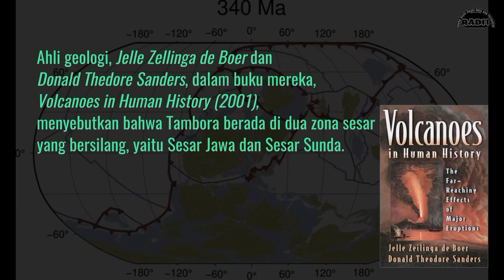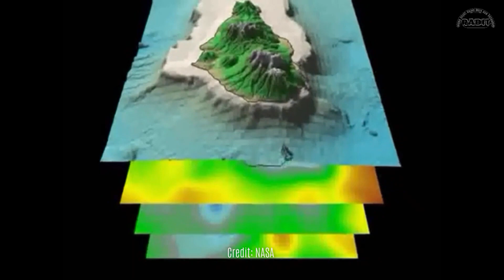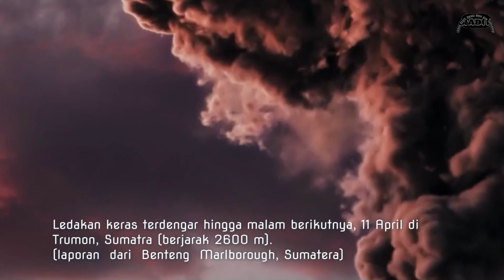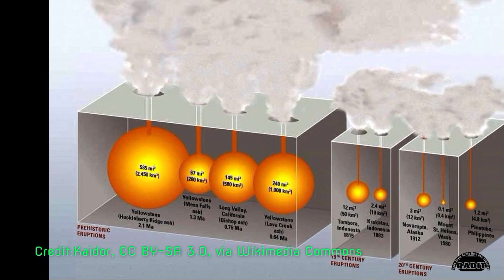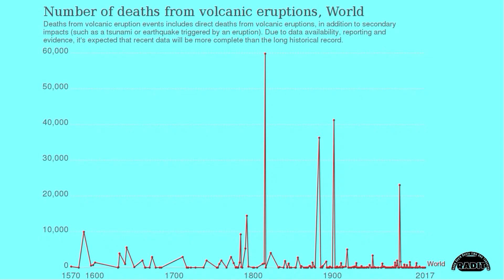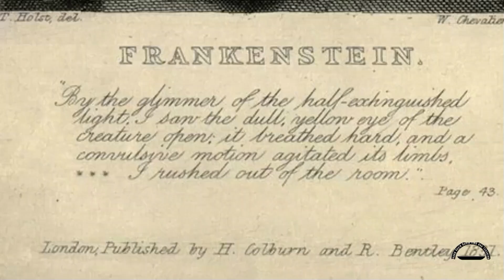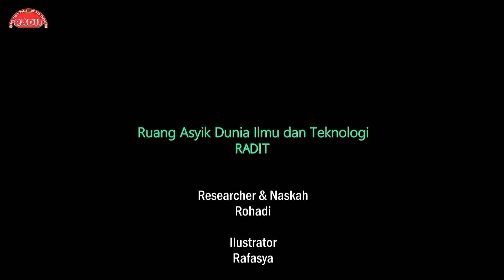Letusan Gunung Tambora: KRONOLOGI Bencana Alam TERBESAR dalam Sejarah Modern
Letusan gunung Tambora jauh lebih dahsyat dari letusan Krakatau, namun banyak dilupakan orang saat ini. Dengan melihat kembali dahsyat dan dampak letusan gunung Tambora, kita diingatkan kembali bahwa Indonesia berada di zona cincin api dunia. @radit_adventure

Referensi:
Oppenheimer, C. (2003). Climatic, environmental and human consequences of the largest known historic eruption: Tambora volcano (Indonesia) 1815. Progress in Physical Geography, 27, 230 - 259.